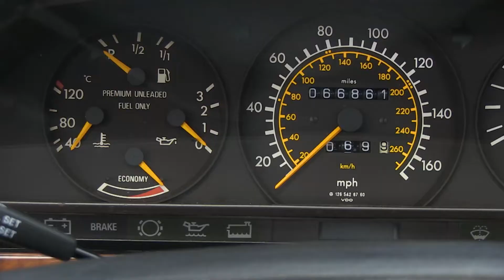1990 Mercedes-Benz 560 SEC - The MB Market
Video of a 1990 Mercedes-Benz 560 SEC available exclusively on auction with The MB Market.